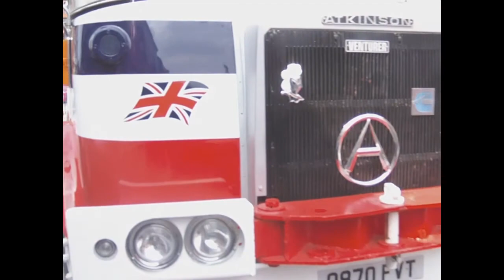Sandbach Transport Festival 2010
Some of the vehicles at the Sandbach transport festival 2010